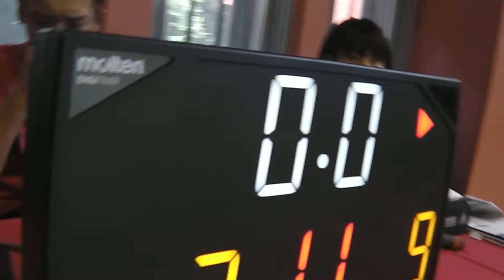バスケット T-corp. vs 日本アクセス 【前半】